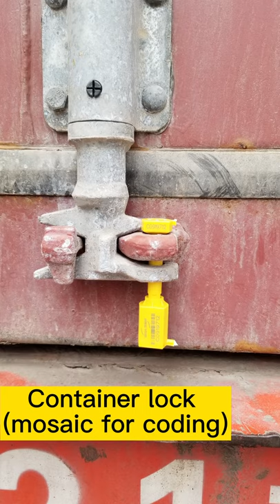Shipping and Loading Process｜Textile Shipment Details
0:00 Automated Packaging
0:06 Plus Woven Bag Packaging
0:09 Containerized Cargo Preparation
0:14 40 Feet High Cabinet Empty Cabinet
0:17 Master Loading
0:22 Half Loading
0:26 Continue Loading
0:29 The goods have been loaded
0:41 Prepare to close the carbinet
0:44 Container Lock
0:48 Depature
0:00 Automated Packaging
0:06 Plus Woven Bag Packaging
0:09 Containerized Cargo Preparation
0:14 40 Feet High Cabinet Empty Cabinet
0:17 Master Loading
0:22 Half Loading
0:26 Continue Loading
0:29 The goods have been loaded
0:41 Prepare to close the carbinet
0:44 Container Lock
0:48 Depature
Shanghai Zhongyan Industrial Co.,LTD.
Ms.Berry Zhang
@SH-Zhongyan Textile
SZItextile Company introduction
Shanghai Zhongyan Industrial Co., Ltd. was established in Oct.2009. We are locating in the supply chain center of textile.
We are a manufacturer and trading company. We focus on technical textile products more than 10 years. Our products specialized in 4 series of military fabric, workwear fabric, outdoor fabric and Hospital/medical fabric.
The main materials we can make are Nylon(polyamide), Polyester, Cordura, Recycled fabric, Coolmax,T/C,CVC,N/C,Cotton ,non-woven etc.